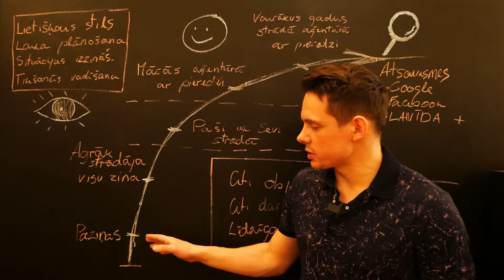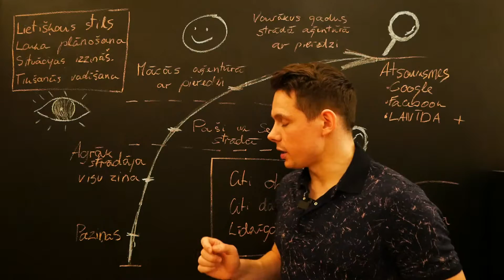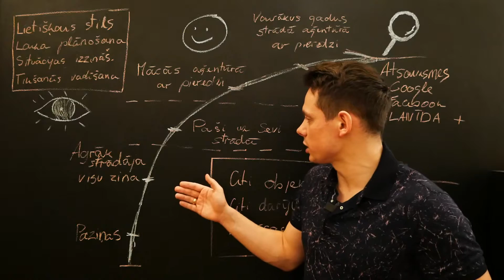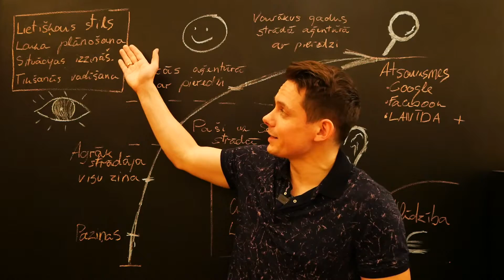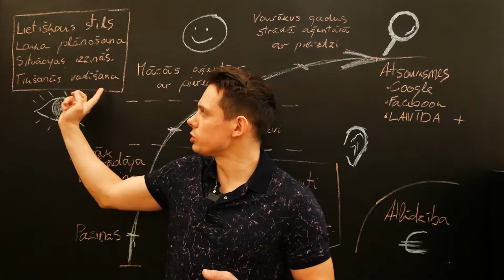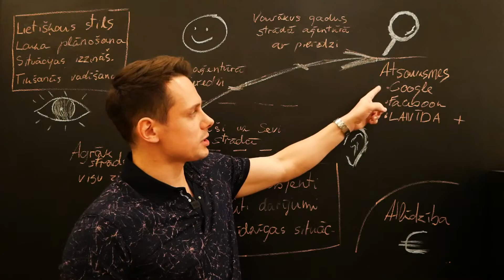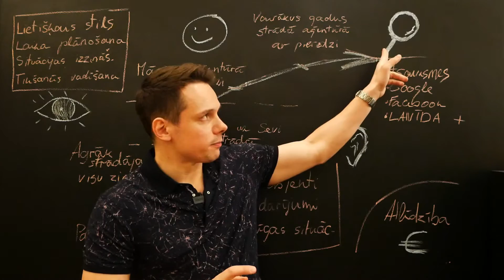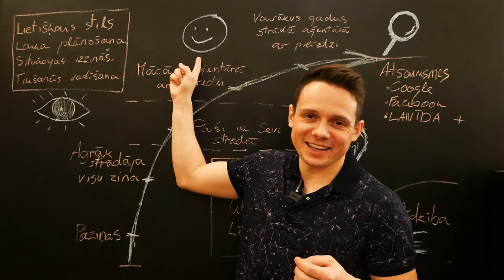Kā atpazīt profesionālu nekustamā īpašuma aģentu?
Brīdī, kad cilvēks ir nolēmis pārdot savu nekustamo īpašumu un vēlas piesaistīt, šim darījuma, arī nekustamā īpašuma aģentu, ir svarīgi pēc kādiem kritērijiem noteikt, kas ir labs nekustamā īpašuma aģents. Nekustamā īpašuma aģentus var iedalīt šādās kategorijās:

- Paziņa, kas kaut ko no nekustamajiem īpašumiem saprot;
- Cilvēks, kas ir strādājis šajā nozarē;
- NĪ aģents, kas strādā nepārstāvot firmu;
- Aģenti, kas strādā aģentūrā, bet vēl mācās;
- Ar pieredzi strādājošs aģents NĪ aģentūrā.

Izvērtējot to kategoriju ar ko vēlaties sastrādāties, noteicošais faktors ir izpētīt vai šis konkrētais cilvēks ir gana profesionāls, lai pārdotu Jūsu īpašumu. Pirmkārt, ir svarīgi iegaumēt, ka jebkurš nekustamā īpašuma darbinieks būs labs orators. Viņš prot tekoši runāt par tēmu, kas no malas liek spriest, ka cilvēks ir profesionāls, taču tas nav visos gadījumos. Otrkārt, jānovērtē vai cilvēks ievēro lietišķo stilu. Nekustamā īpašuma aģents ir Jūsu īpašuma ’’seja’’, un, ja cilvēks spēs ievērot lietišķos ģērbšanās principus, tad tas arī parādīs labu priekštatu potenciālajam pircējam. Treškārt, jānovērtē vai cilvēks prot plānot savu laiku. Tas nozīmē, ka labs nekustamā īpašuma aģents nekavē vizītes, viņš prot atrast laiku un viņam ir ko plānot (Jūsu darījums, aģentam, nav vienīgais). Ceturtkārt, nozīmīgs ir aspekts kā NĪ aģents prot vadīt vizīti. Vai mirklī, kad notiek vizīte aģents uzdod konkrētus jautājumus, atbilstošus jautājumus, Jūs saprotiet, ka viņam ir bijuši līdzīgi gadījumi un viņam ir pieredze šajā jautājumā. Piektkārt, jau pirms vizītes, ievāciet informāciju par konkrēto nekustamā īpašuma aģentu. Kādas atsauksmes par personu un/vai NĪ aģentūru varat iegūt tādās vietnēs kā Google vai Facebook. Ko par šo profesijas pārstāvi saka cilvēki, kas ar viņu jau ir strādājuši. Tāpat arī, informāciju par nekustamā īpašuma aģentu, varat iegūt asociācijā LANĪDA. Šī ir biedrība, kas rūpējas par šīs nozares pārstāvju reģistrēšanu sistēmā un apmācību, tā, lai turētu profesionalitātes latiņu. Visbeidzot, jūtiet vai cilvēks, kurš strādā nekustamā īpašuma nozarē ir savā vietā. Vai viņa misija ir Jums palīdzēt tikt galā ar konkrēto situāciju. Ja cilvēks ir ar mieru darīt papildus darbus, kas nepieciešams, lai darījums notiktu, bet neprasa par to papildus samaksu, tad tas ir īstais cilvēks īstajā vietā.

Izvēloties labu nekustamā īpašuma aģentu ir daudz izvērtējamu aspektu, taču, ja Jūs pieslēgsiet visas savas maņas un ievērosiet iepriekš minētos priekšnoteikumus, tad visam ir jāizdodas un darījumam ir jānotiek veiksmīgi un raiti.